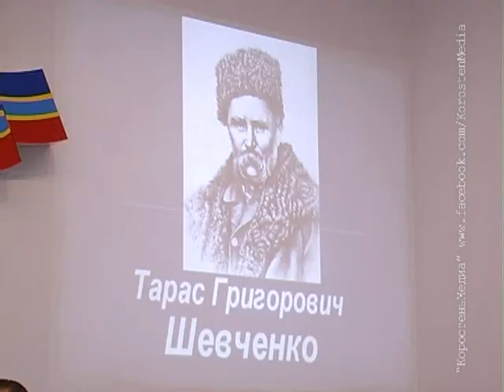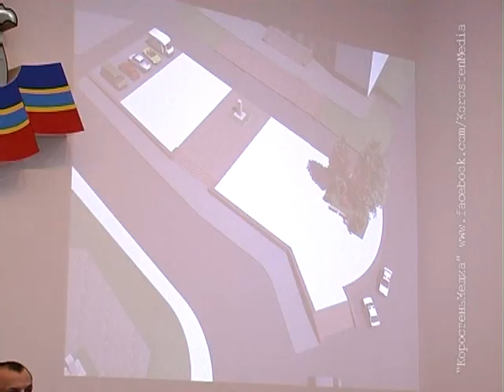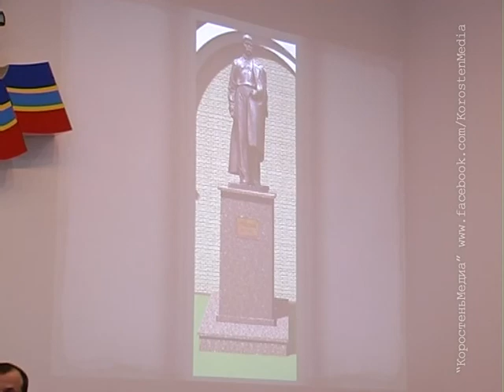КоростеньТВ_08-04-13_Обсуждения переноса памятника Шевченко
4 квітня громада Коростеня вирішувала долю пам'ятника великому Кобзареві. Питання попередньо обговорювалося в місцевих ЗМІ та на офіційному сайті міста, проте єдиної думки коростенці не дійшли.